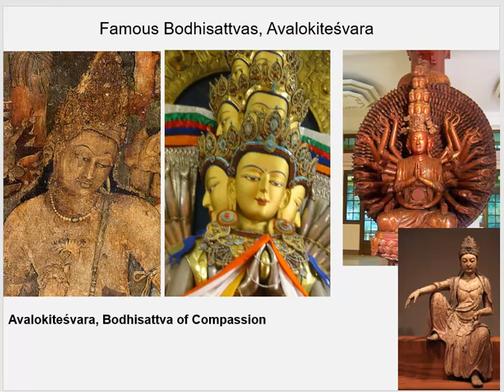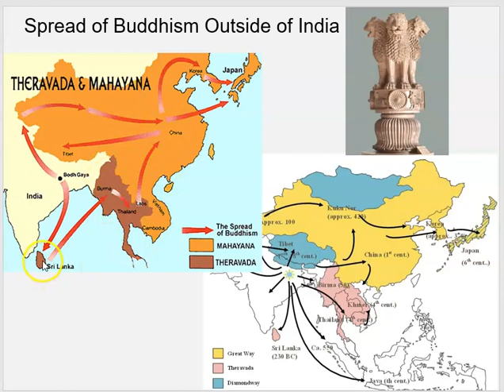Buddhist art, 5 Tibet